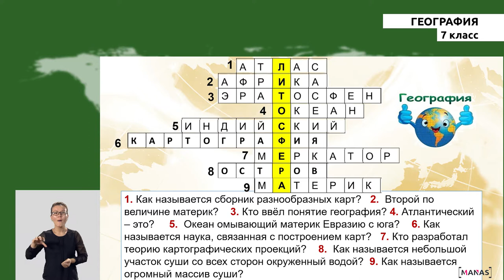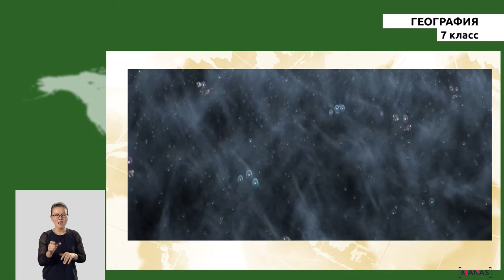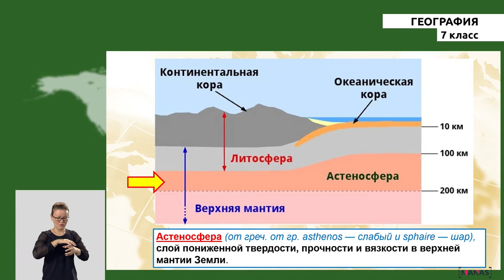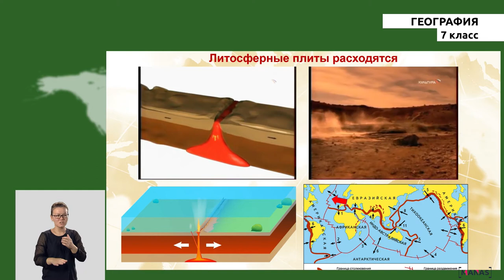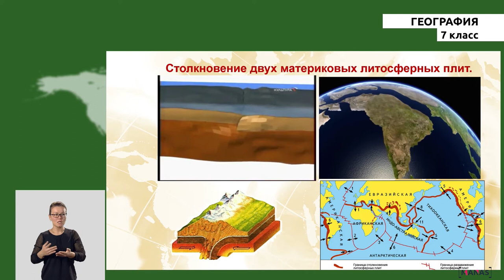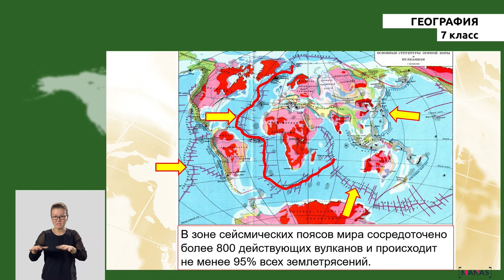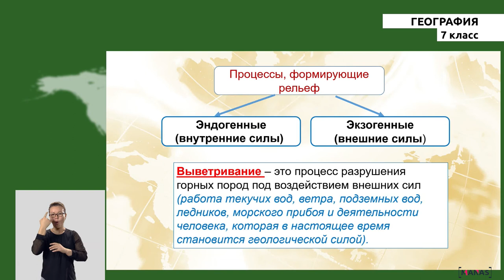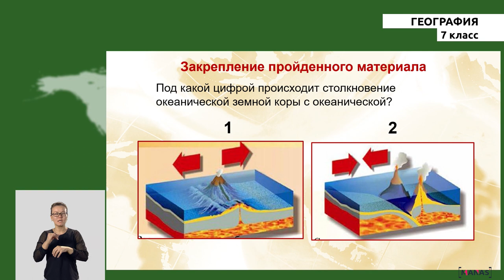7 класс - РУ - География - №2 - Возникновение Земли. Литосфера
7 класс - РУ - География - №2 урок
Возникновение Земли.
Литосфера